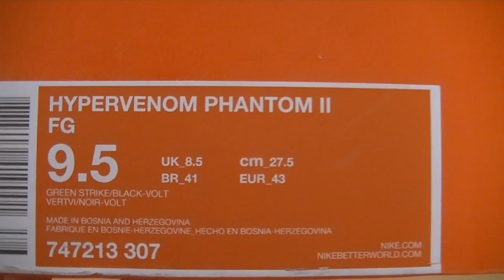UNBOXING | NIKE HYPERVENOM PHANTOM 2 Lightning Storm Pack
Hey Guys,

this our Unboxing of the  NIKE HYPERVENOM PHANTOM 2 . I hope you´ll like it :D

Hey Leute,

das ist unser Unboxing vom NIKE HYPERVENOM PHANTOM 2. Ich hoffe, dass es euch gefällt :D